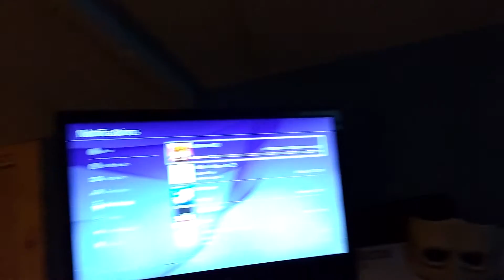DOOM Beta Now Available! (PC, XBOX ONE, PS4)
Hey guys this weekend 4/15 - 4/17, DOOM multiplayer is in open beta across PC, Xbox One, and PS4! Start playing now! Go now!